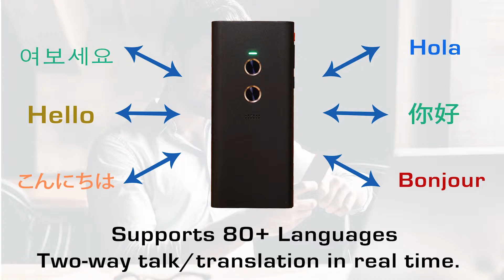Lingo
Lingo is your personal two-way translator that supports over 80 languages!